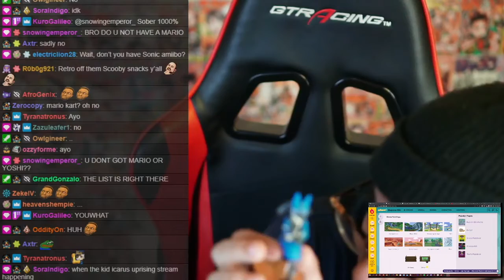is retro ok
clone malfunction, this rlly is our streamer